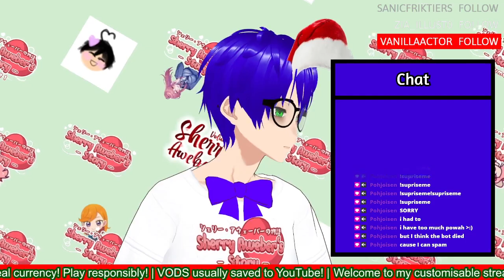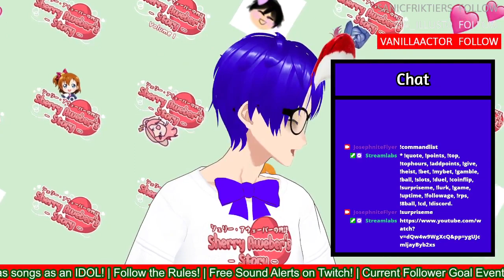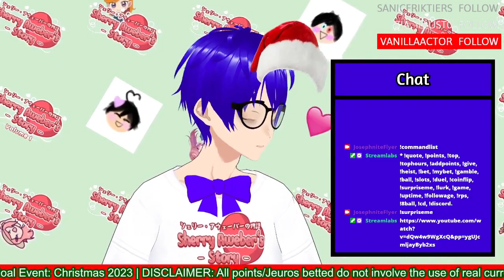Half Life 1? (#4)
Yep, but technically it's still 'Half Life'